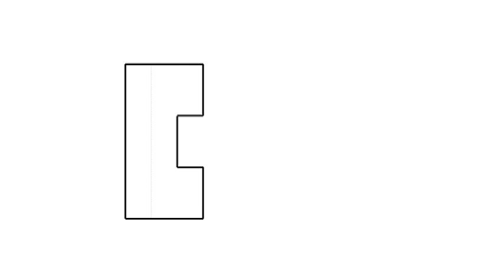全華圖學191頁/統測變化試題（105年度）-剖視圖解答